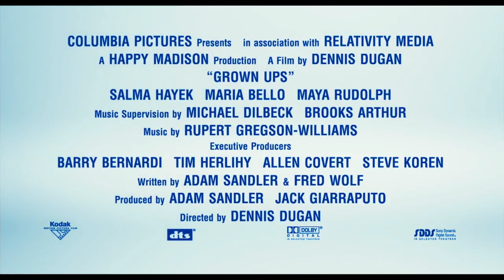Grown Ups (2010) Trailer #1 | Movieclips Classic Trailers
Check out the official Grown Ups (2010) Trailer starring Adam Sandler!

Starring: Adam Sandler, Kevin James, Chris Rock
Directed By: Dennis Dugan
Synopsis: The death of their childhood basketball coach leads to a reunion for some old friends (Adam Sandler, Kevin James, Chris Rock), who gather at the site of a championship celebration years earlier. Picking up where they left off, the buddies -- with wives and children in tow -- discover why age does not, necessarily, equal maturity.